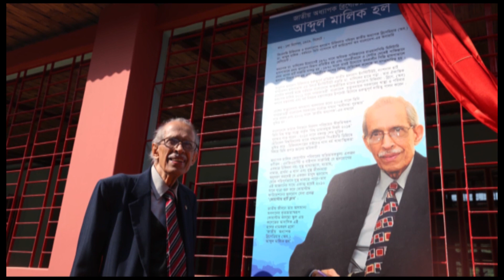SYLHET NEWS 10 DECEMBER 2023 2nd PART